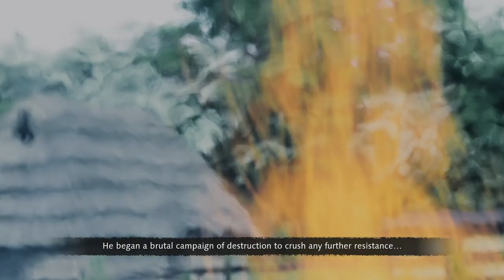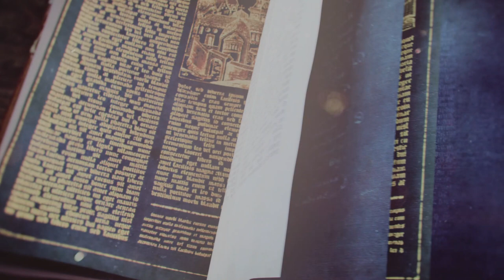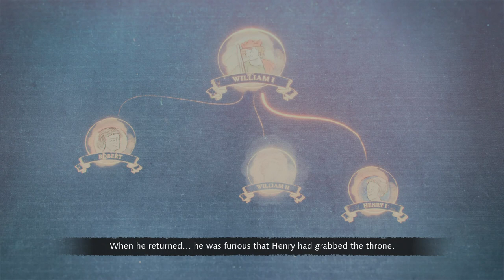Age of Empires IV #4